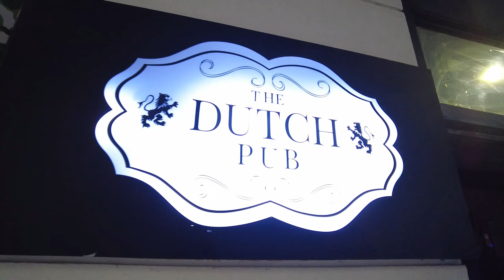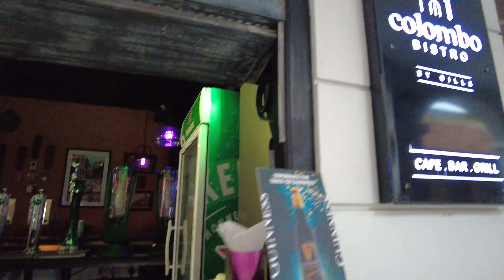11 Attractions in Colombo, Sri Lanka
This video is about the 11 most visited attractions in the Sri Lankan capital , Colombo.

11 featured places in this video,
2:05 Pettah Bazar Shopping District
2:15 Jami UI-Alfar Mosque
2:35 Floating Market
2:52 Beira Lake
3:12 Seema Malakaya
3:34 The Dutch Hospital
4:19 Galleface Green
4:37 Independence Square
4:53 Viharamahadevi Park
5:34 The Lotus Tower
6:20 Shopping Malls

Read the full blog post on main attractions or "Things to see in Colombo City":